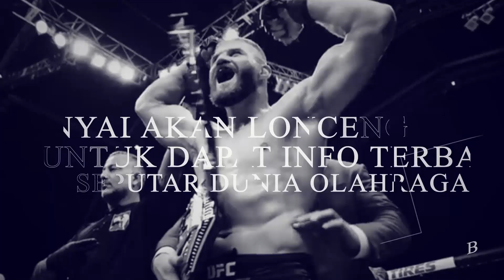EKSKLUSIF BERSAMA DAUD JORDAN - Persiapan Latihan Daud Jordan vs Rachata I PART 1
BOLASPORT.COM - Jadwal Tinju Dunia pekan ini akan diisi setidaknya dua pertarungan akbar.
Petinju Indonesia, Daud Yordan akan menjalani pertarungan melawan petinju Thailand, Rachata Khaophimai.

Pertarungan Daud Yordan vs Rachata akan digelar Jumat 19 November 2021 dan disiarkan secara langsung di KompasTV mulai pukul 20.00 WIB.

Penulis: Alif mardiansyah/Bolasport.com
Video Editor: Reyhanesa/Bolasport.com
Sumber Video: Instagram.com, Twitter.com

VIDEO LAINNYA:
Ambyar! Pasoepati Nyanyikan Chant Satu Jiwa Bersama Pemain

Like & Follow Facebook:
BolaSport.com